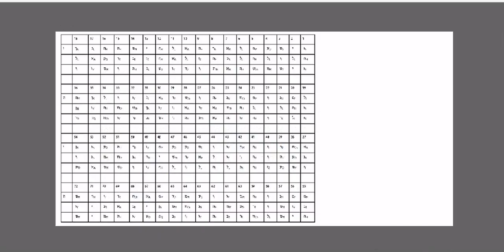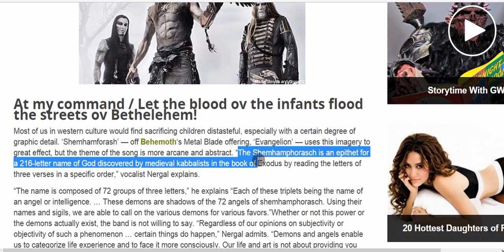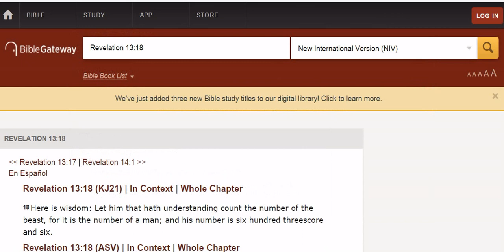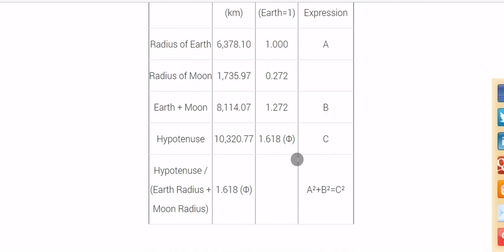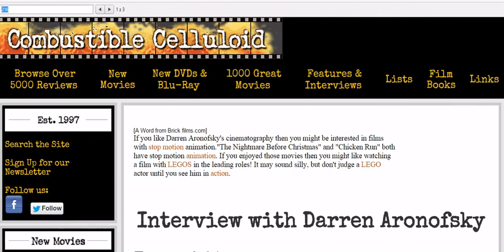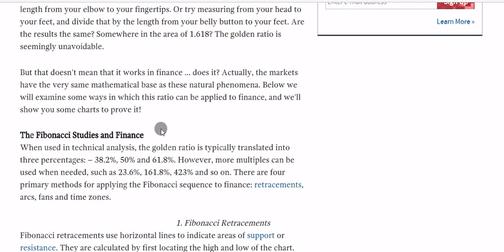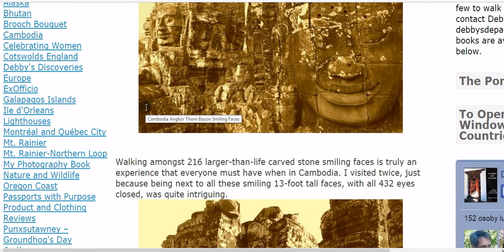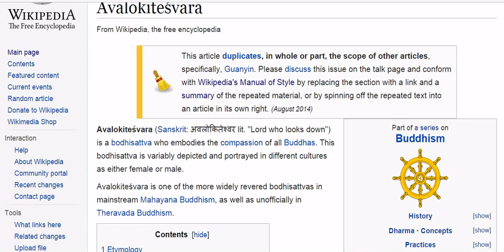216 Number of BEAST?! Satan Mocking GOD, PI Movie, FIBONACCI, Golden RATIO In Trading, HELIOCENTRISM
Satan loves to copy GOD.

Articles used:

72 Holy Names

The 216 Letter Sacred Hidden Name of God

Behemoth’s ‘Shemhamforash’ Isn’t Kid Friendly

1896 book by Eliphas Levi

Revelation 13:18

Mathematics of 216

Phi and the Solar System

Interview with Darren Aronofsky

Stock Market Analysis, Phi and the Fibonacci Sequence

Fibonacci And The Golden Ratio

The 216 Smiling Faces of Bayon: A Must-Have Experience in Cambodia